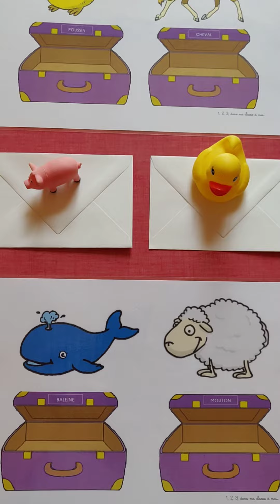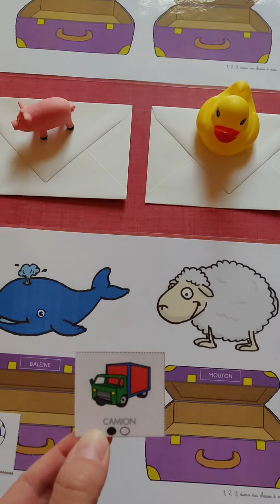Le jeu des valises - syllabes d'attaque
Conscience phonologique / syllabes d'attaque